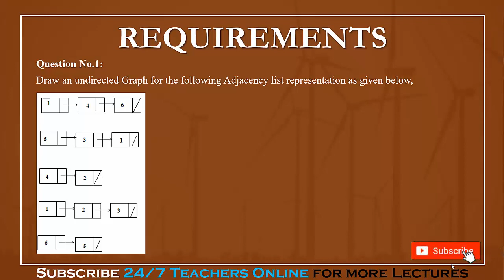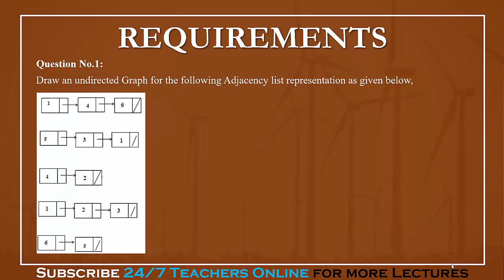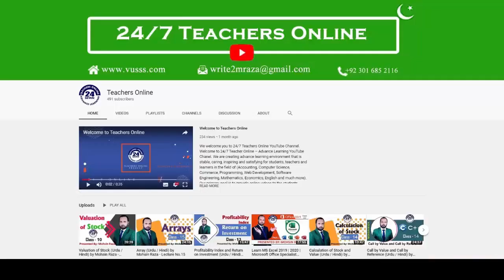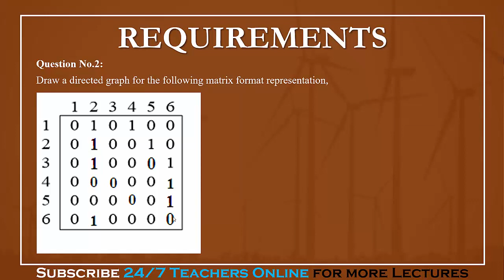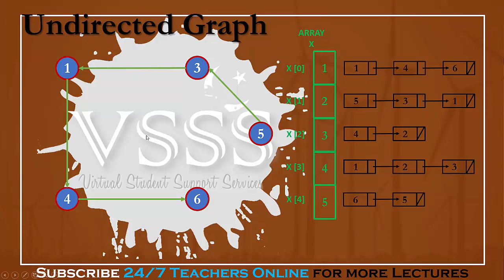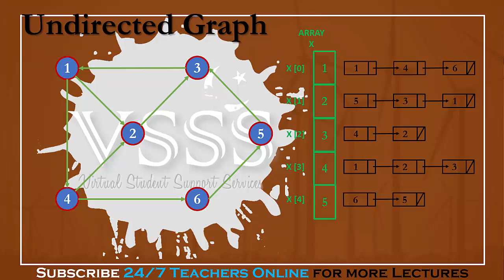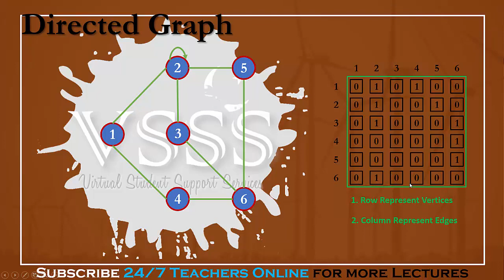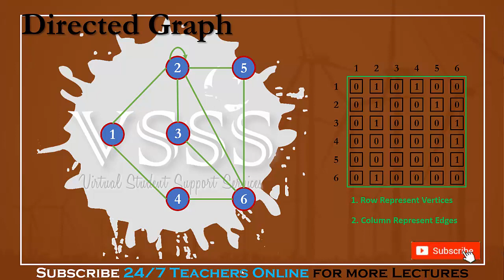SOLUTION Assignment No. 3 (CS502 - Fundamentals of Algorithms) Fall 2019